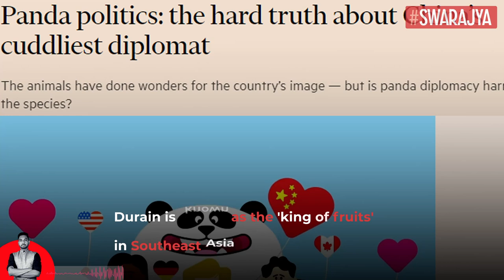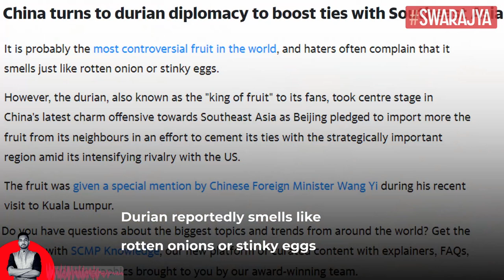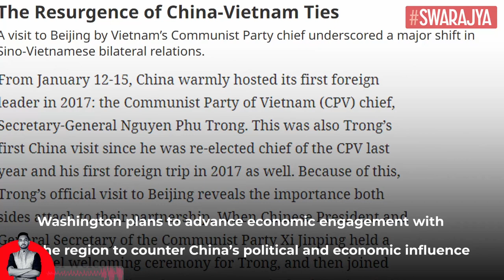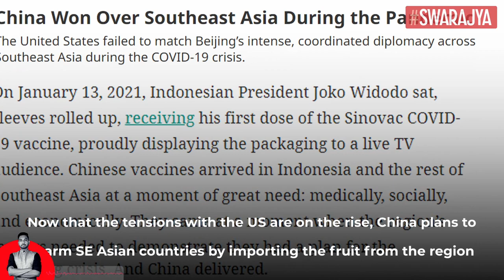After Pandas & Pineapples, China Now Uses Durian Diplomacy Against S.E. Asian Nations l Explainer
India has used cricked diplomacy to win Pakistan’s trust and to send them a message that ‘all’s not well’. Cricket matches are used as icebreakers and political signalling in the complex India-Pakistan relationship.

After experimenting with pandas and pineapples, China is now hoping to win Southeast Asian nations using a smelly fruit (that reportedly smells like rotten onions) called the 'king of fruit' - the durian.

China has been struggling diplomatically with many southeast Asian countries because of many reasons - building artificial islands in the South China Sea, their claim over the nine-dash-line etc. Now that the tensions with the US are on the rise, China plans to charm SE Asian countries by importing the fruit from the region.